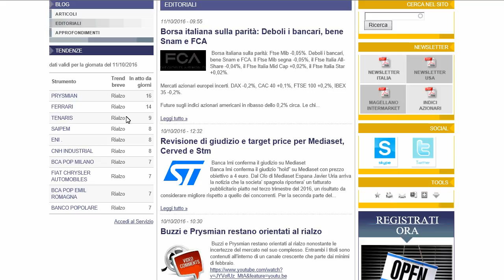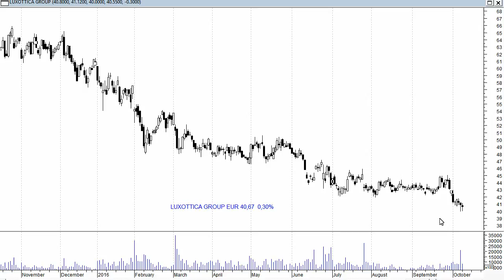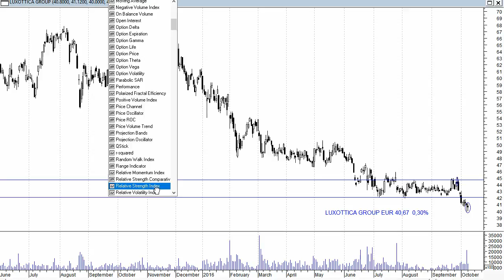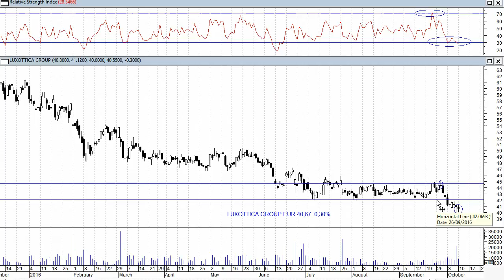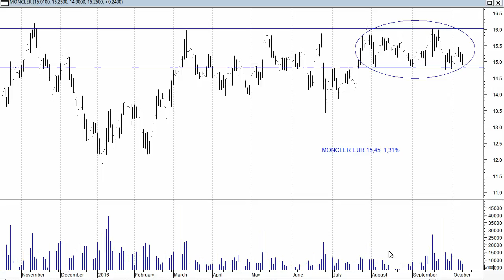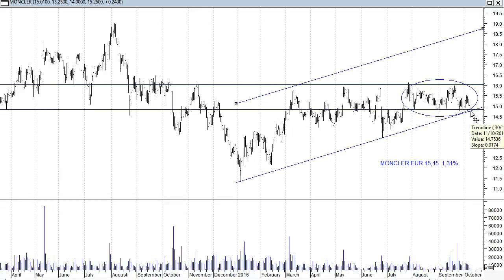Luxottica e Moncler mettono a segno una reazione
Luxottica e Moncler mettono a segno una reazione dopo avere avvicinato nelle ultime sedute supporti rilevanti. Il potenziale spazio al rialzo e' ampio per entrambi, ecco i target e i livelli di negazione dello scenario positivo.